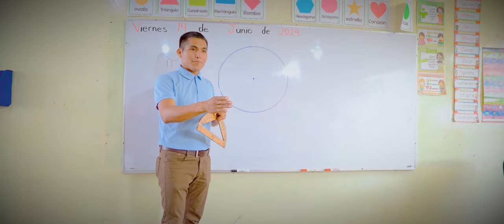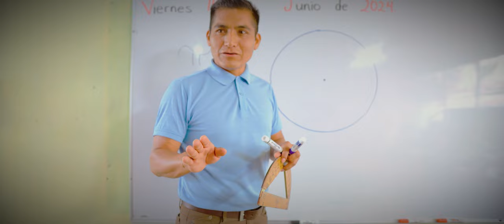MI PRIMER AMOR | GRUPO YULIOS KUMBIA X GRUPO MARAVILLA DE ROBIN REVILLA MX | VIDEO OFICIAL